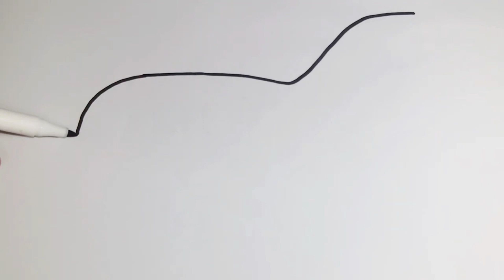Comment dessiner et colorier d'avion pour les enfants